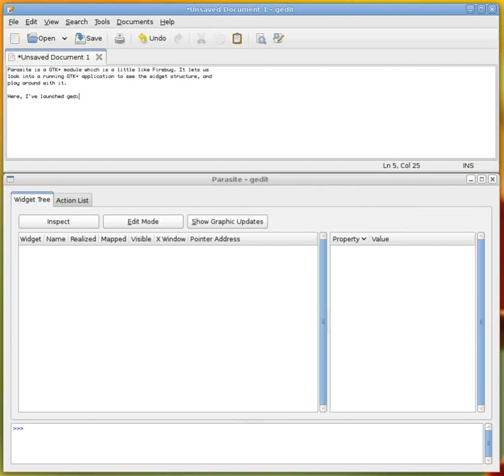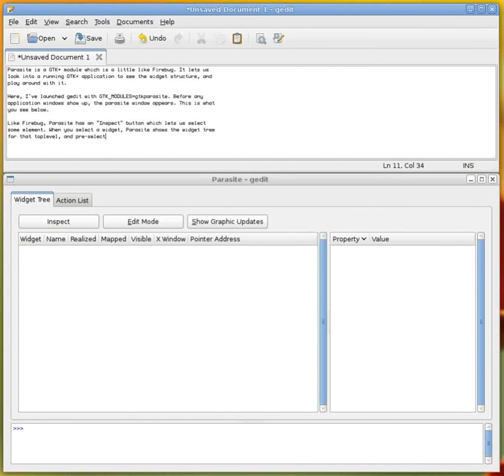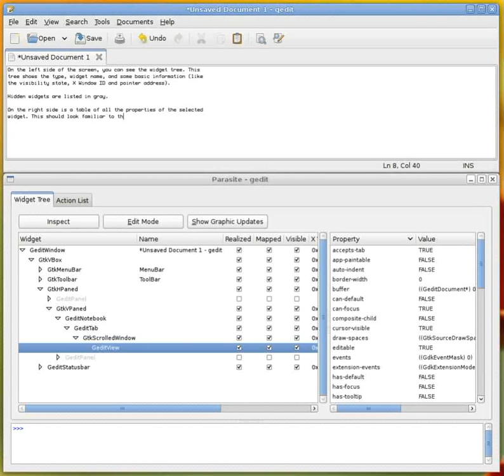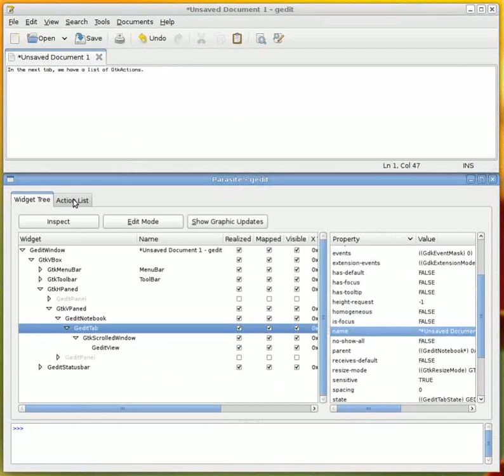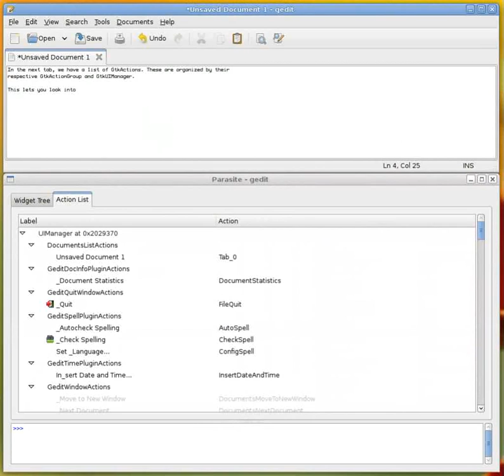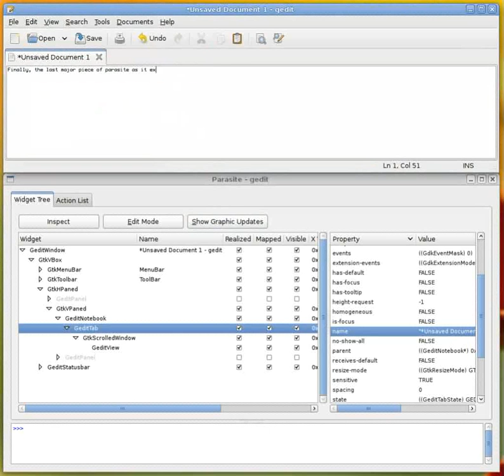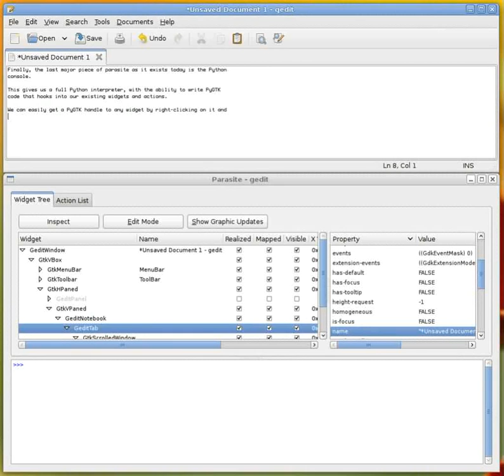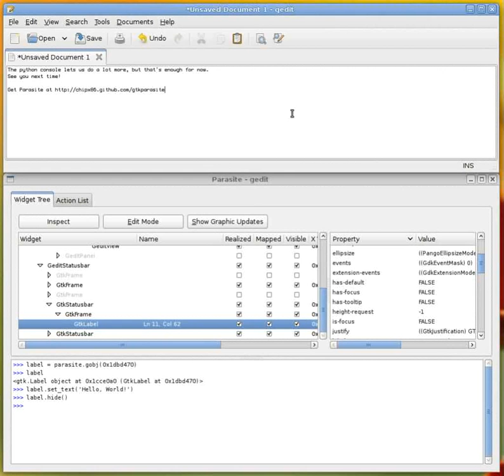GTK Parasite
Dimostrazione di quello che può fare Parasite, uno stumento per il debugging delle GUI GTK.